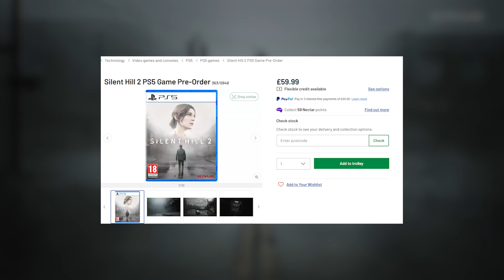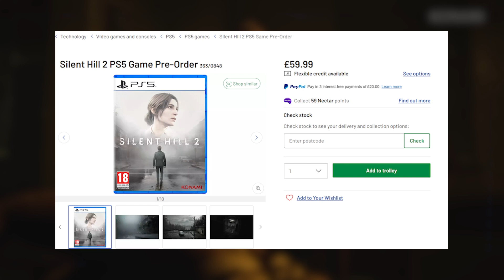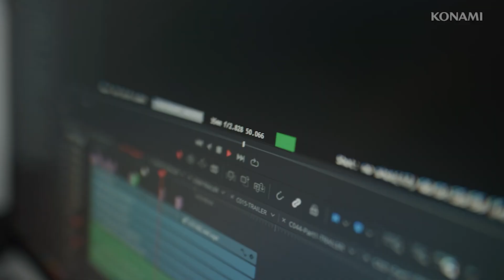PlayStation Confirms Silent Hill 2 Remake Is RELEASING 2024!